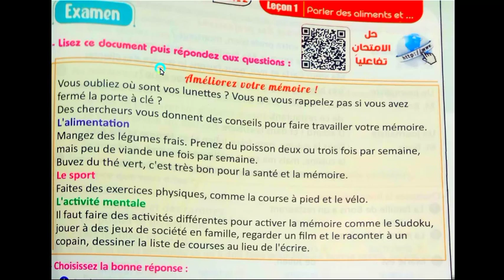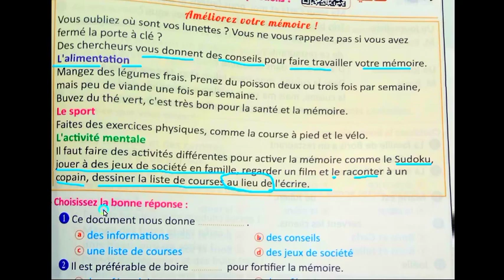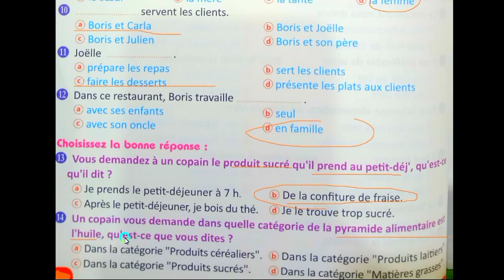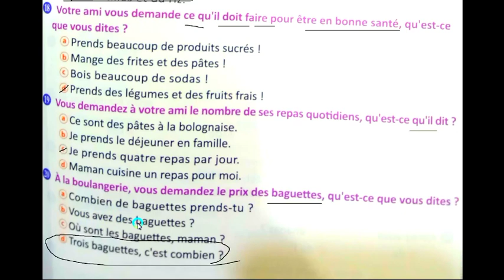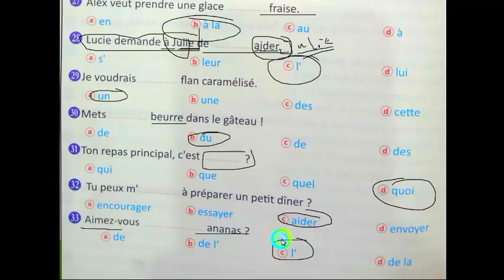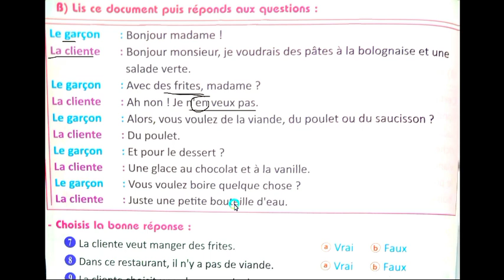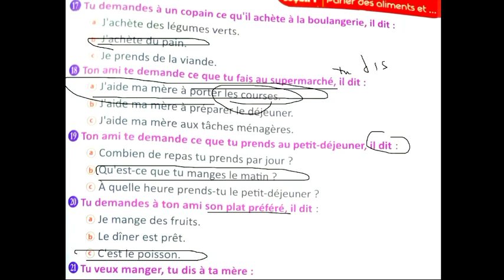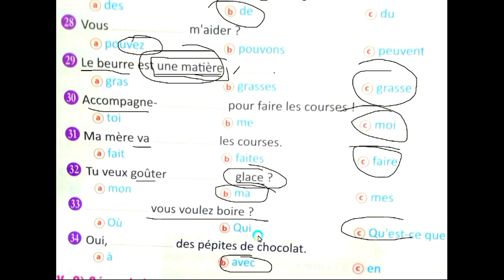فرنساوي 3 ثانوي حل امتحانين الدرس 1 الوحدة 2 من 171 ل178 برافو 2022